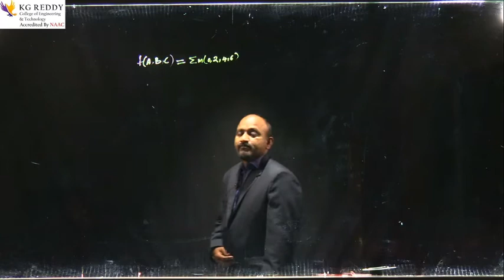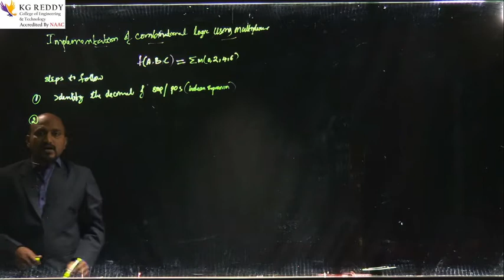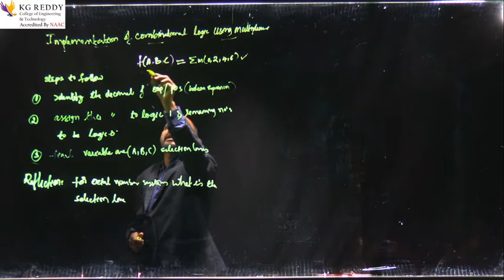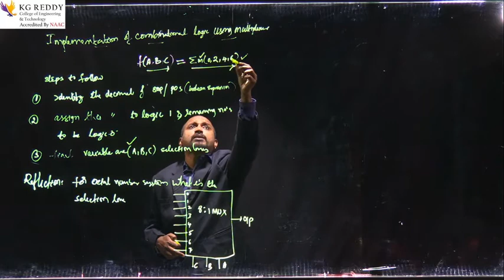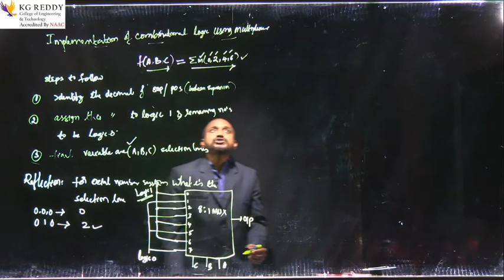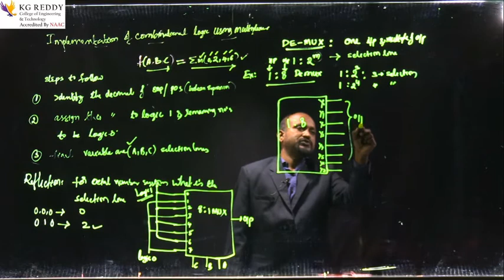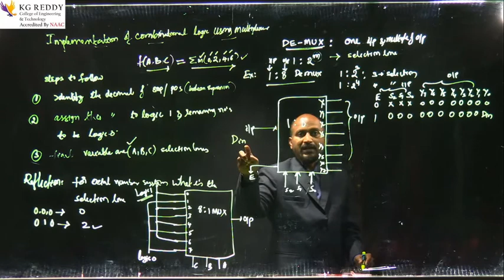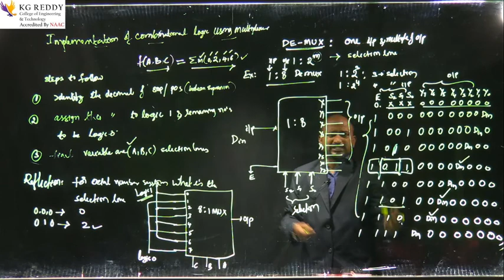DEMUX - DSD - ECE Department